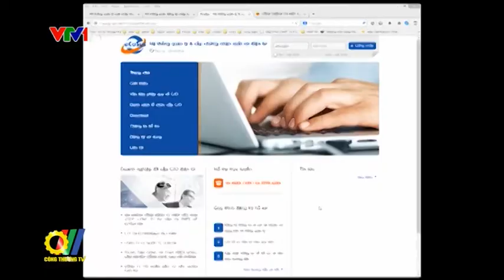Bộ Công Thương tiếp tục ra soát các thủ tục hành chính, điều kiện kinh doanh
Thực hiện chỉ đạo của Bộ trưởng Bộ Công Thương về việc rà soát các quy định của pháp luật về điều kiện đầu tư kinh doanh và thủ tục hành chính, Bộ Công Thương đã thành lập Tổ công tác đặc biệt để rà soát tổng thể các thủ tục hành chính, điều kiện kinh doanh để lên phương án đơn giản hóa hoặc cắt giảm...